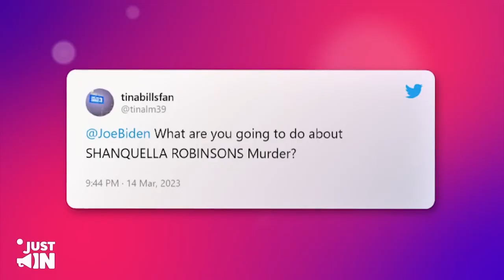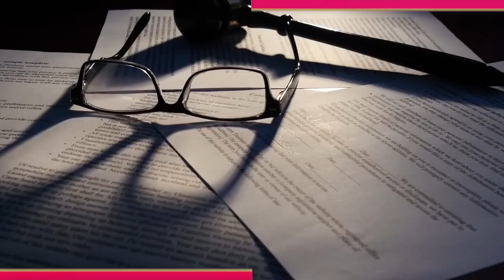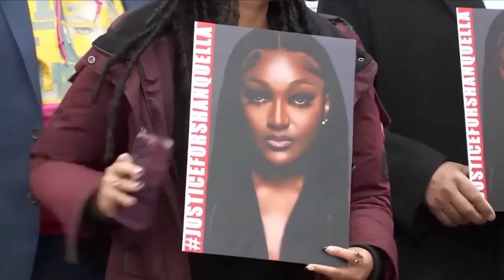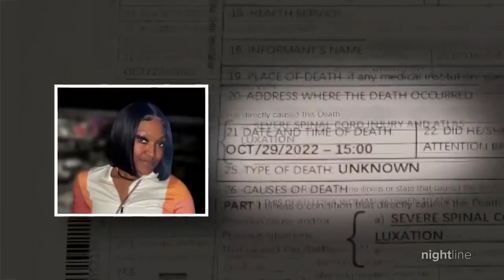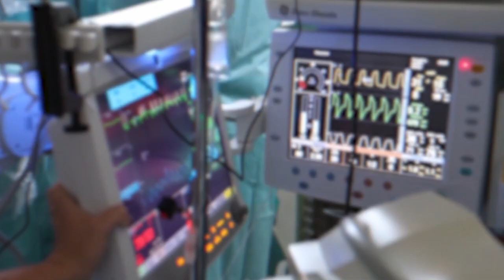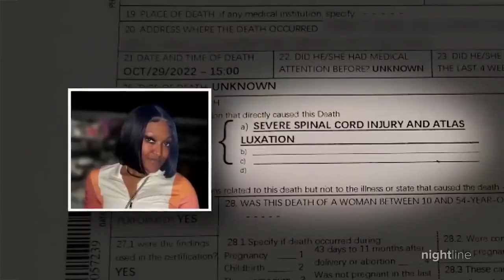Cabo 6 Freaks Out After Shanquella's Lawyer Presents Winning Argument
NUMBER 3: A MESSAGE TO JOE BIDEN
One of the reasons why the authorities in Mexico are yet to take further steps on the Cabo-6 group is because the alleged aggressors and their co-culprit are currently out of Mexico. But with the look of things, the detailed letter forwarded to the United States President, Joe Biden, from Shanquella Robinson's representatives may be changing the narrative.

Although the U.S Attoney's office said they would be pressing charges or persecuting the Cabo-6 group, this may change in the coming weeks if the President approves the extradition request put forward by the Mexican government. Part of the letter sent to the Whitehouse that may influence the U.S. President's approval for the extradition request includes a detailed testimony from the villa concierge to the Baja California state attorney in Mexico.

In the letter sent to the U.S President, Joe Biden, Shanquella Robinson’s representatives expressly stated that they understand the complexity involved in extraditing U.S citizens to another country, but they believe that approving the extraditing request on one of the Cabo-6 group on the request of a neighboring country, Mexico will go a long way in assuring the public that the U.S government will not tolerate cross-national criminality. Shanquella Robinson’s representative also clearly stated that they request that the President of the United States accede and intervene in the case in the public's interest.

“Treat Shanquella Robinson's case the same way you treated the case of four U.S. citizens kidnaped in Mexico,” that’s the message that keeps ringing from the Robinson family. As part of their effort to ensure that justice is served, Shanquella Robinsons's family representative civil rights attorney Ben Crump, and attorney Sue-Ann Robinson in their letter to the U.S President, Joe Biden, are asking the U.S Government to give their client's the same level of attention dedicated to the case involving the kidnapping of four U.S citizen's in the border city of Matamoros.

NUMBER 2: CONCIERGE STATEMENT TO AUTHORITIES IN MEXICO
Looks like there’s more trouble for Cabo-6 group as the concierge statement to authorities in Mexico comes to light. The concierge's statement to the Mexican authorities makes a huge difference in the ever-changing dynamics of the events that led to the death of 25-year-old Shanquella Robinson. On the first report, the late Shanquella Robinson’s friends told her parents after returning to Charlotte that their daughter died from alcohol poisoning.

NUMBER 1: REACTIONS TO THIS NEW REVELATION
After carefully listening to the statement made by the Cabo villa concierge, Shanquella Robinson's representative message to the U.S President, Joe Biden, expressly stated that they want the U.S government to, as a matter of urgency, extradite the suspect to Mexico to face charges for the killing of Shanquella Robinson. The family's representative message to the U.S President pointed out that the Government of Mexico has issued a warrant of arrest on one of the group members since November 2022, but the extradition request is yet to be granted by the U.S Government.